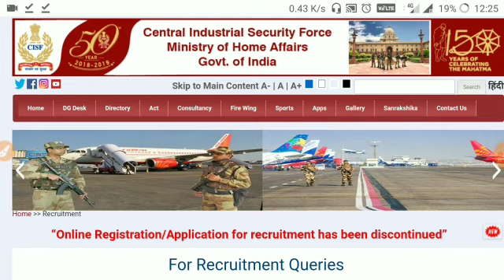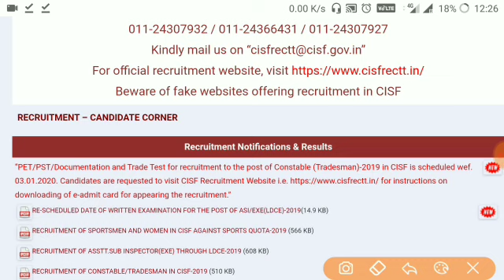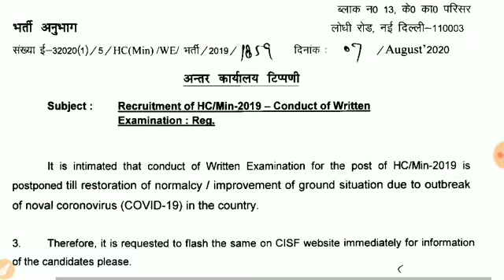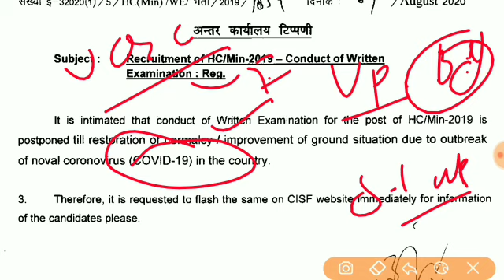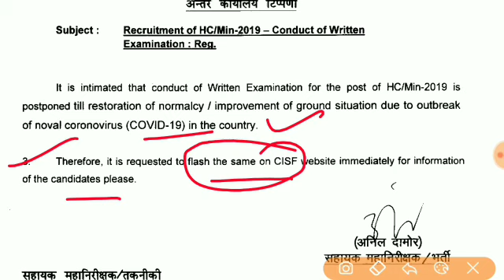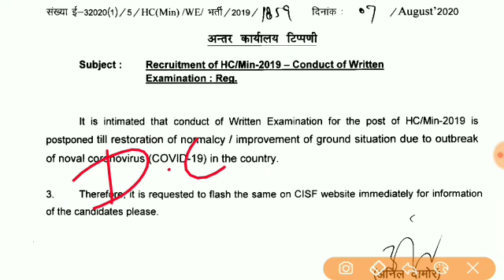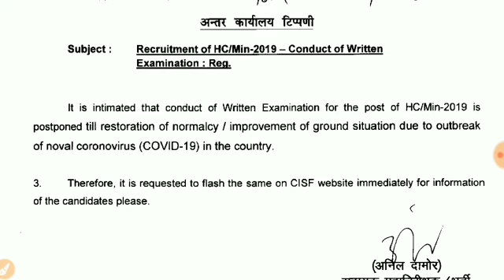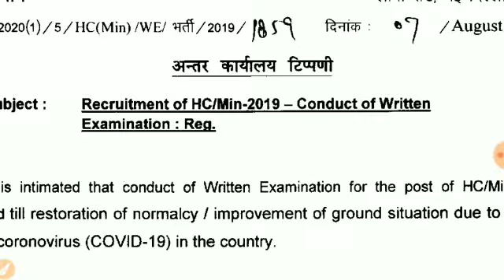CISF HEAD CONSTABLE MINISTERIAL WRITTEN EXAM DATE || CISF HCM EXAM DATE 2020